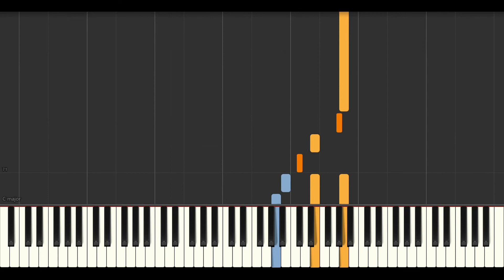세레노 Sereno - 한밤중의 별빛찬가 Starlight Song Of Midnight // Synthesia (Sheet Music, MIDI,)